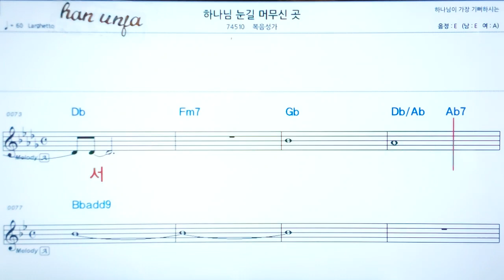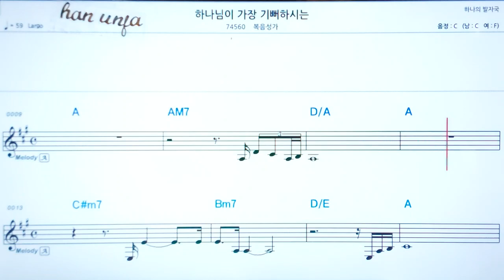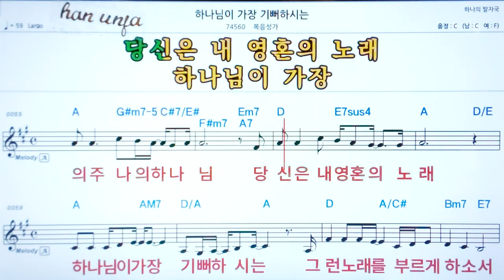💖하나님 눈길 머무신 곳/ 복음성가✌ 악보, 코드, ,,Karaoke*카라오케 반주